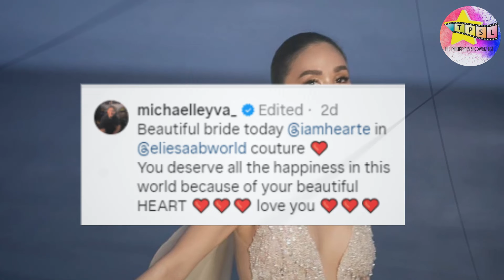Detalye sa Naganap na Renewal of Wedding Vows nina Heart Evangelista at Chiz Escudero